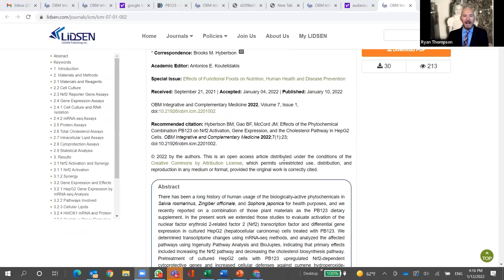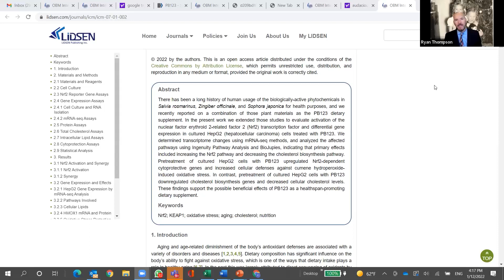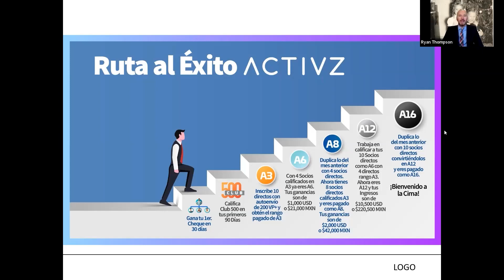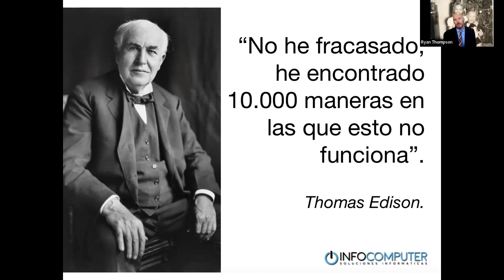ACTIVZ Llamada de Fundadores - Enero 2022